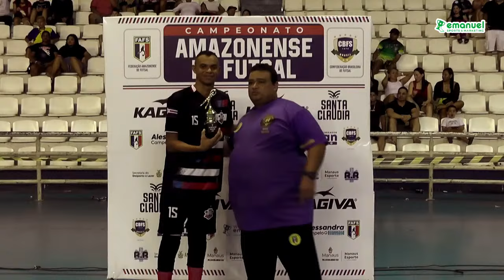CAMPEONATO AMAZONENSE DE FUTSAL ADULTO MASCULINO | SÉRIE OURO 2023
FINAL

Carauari Futsal X Unidos do Alvorada
Arena Amadeu Teixeira, Manaus.